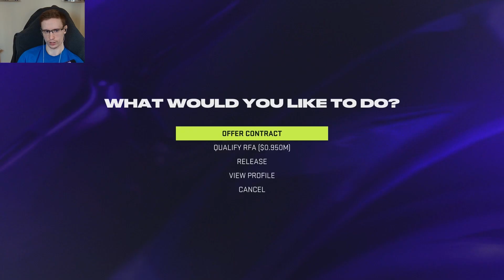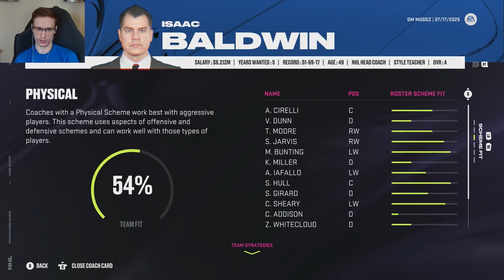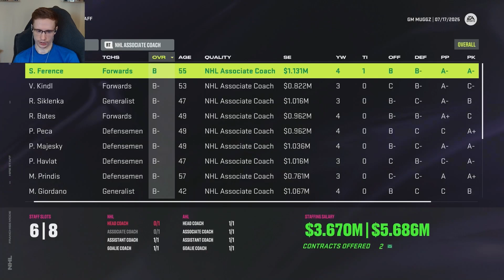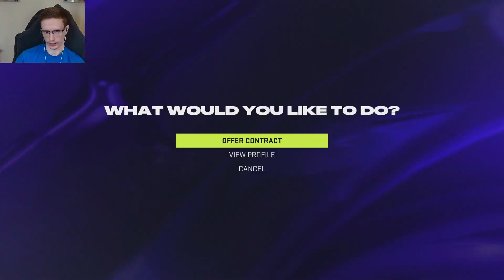NHL 24 EXPANSION FRANCHISE MODE!!! EP: 8 BIG OFFSEASON!!!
We are bringing hockey to Hawaii in this NHL 24 Franchise Mode!